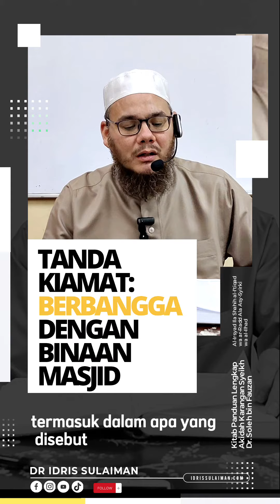𝗧𝗮𝗻𝗱𝗮 𝗞𝗶𝗮𝗺𝗮𝘁: 𝗕𝗲𝗿𝗯𝗮𝗻𝗴𝗴𝗮 𝗗𝗲𝗻𝗴𝗮𝗻 𝗕𝗶𝗻𝗮𝗮𝗻 𝗠𝗮𝘀𝗷𝗶𝗱 ⎼ 𝗗𝗜𝗦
𝗧𝗮𝗻𝗱𝗮 𝗞𝗶𝗮𝗺𝗮𝘁: 𝗕𝗲𝗿𝗯𝗮𝗻𝗴𝗴𝗮 𝗗𝗲𝗻𝗴𝗮𝗻 𝗕𝗶𝗻𝗮𝗮𝗻 𝗠𝗮𝘀𝗷𝗶𝗱

Semoga bermanfaat dan sebar-sebarkan. بارك الله فيكم.